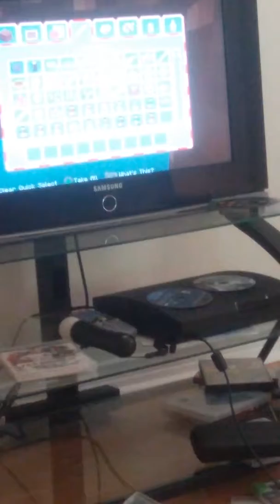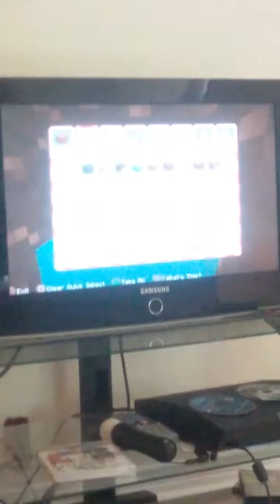Small Minecraft gameplay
I'm doing this for an experiment